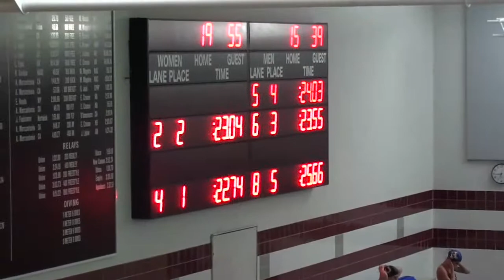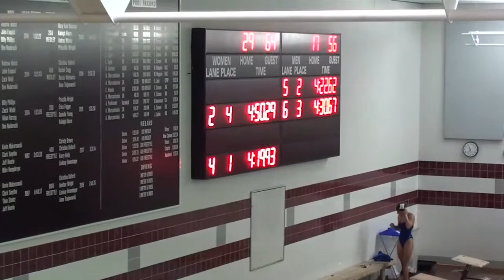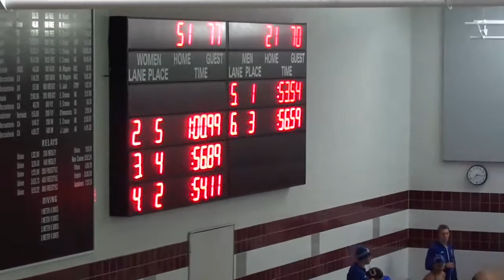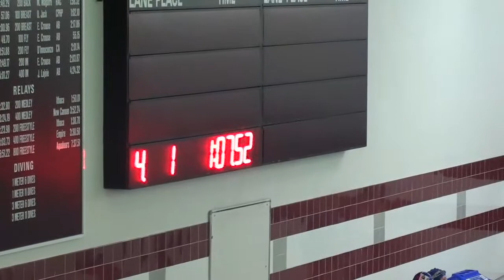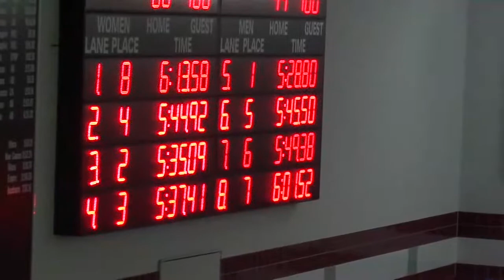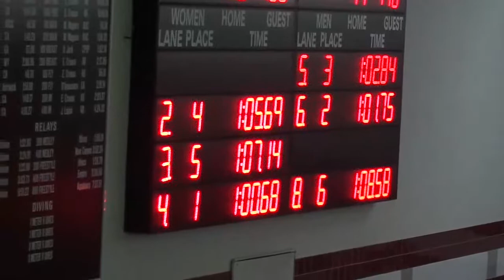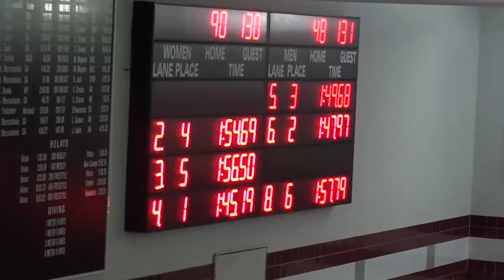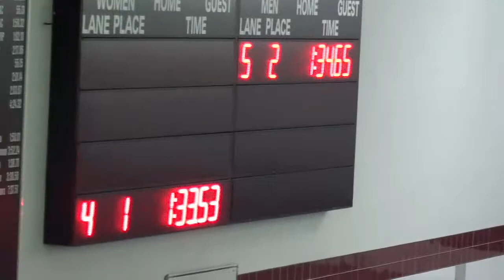Swimming & Diving vs. Hamilton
The Union College swimming and diving team hosts Hamilton College in a dual meet on Wednesday, January 22, 2020 at Alumni Gym Pool.